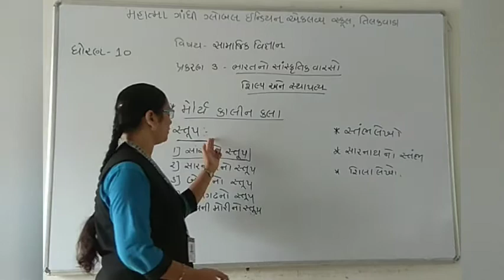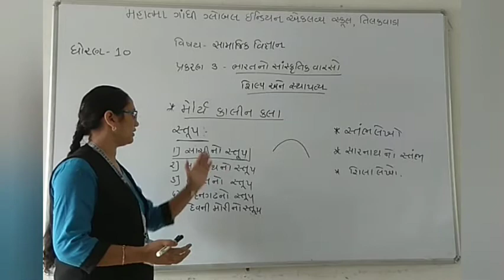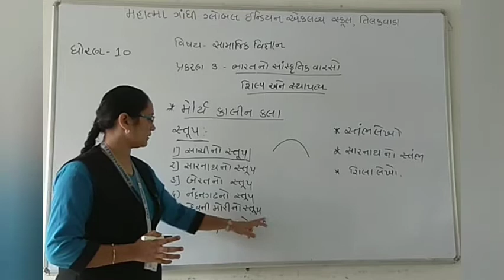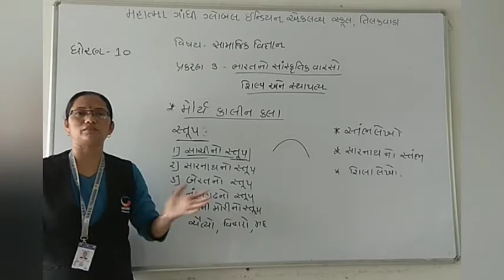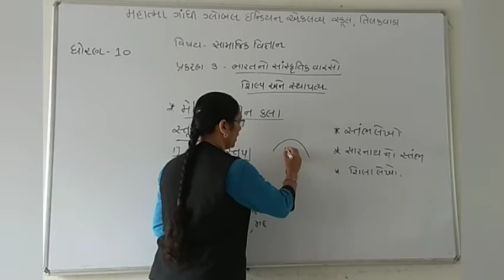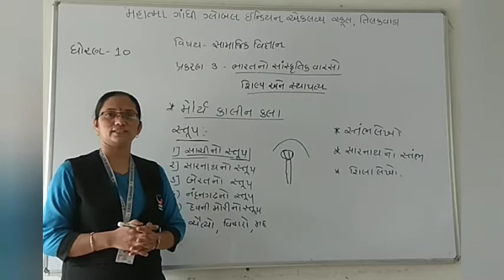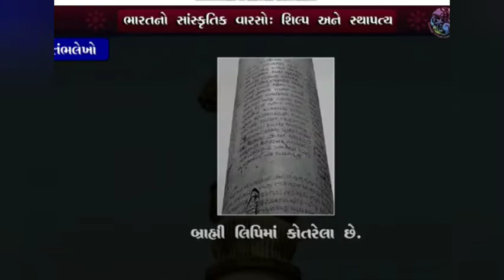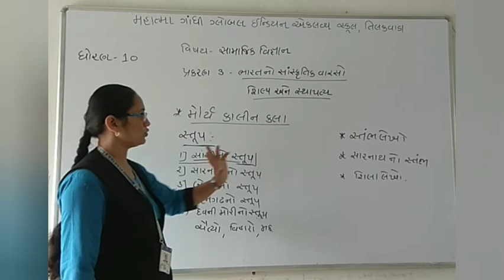STD-10 S.S CH-3 PART-4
ધોરણ-૧૦ s.s પાઠ-૩ ભા. સાં. વા.શિલ્પ અને સ્થાપત્ય ભાગ-૪